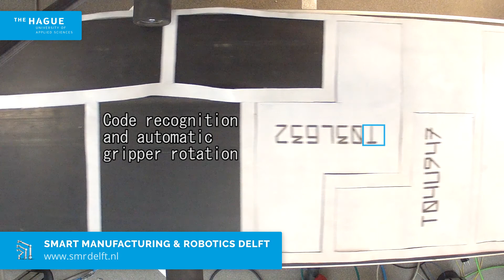SMR1 Airborne Project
In a 9 week period 4 students created a solution for a problem given by the company Airborne.